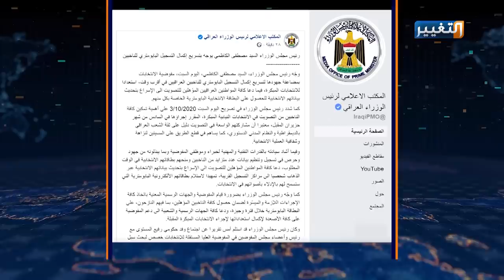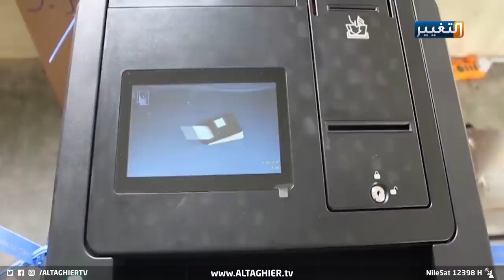الكاظمي يفتح صندوق نهاية الأزمات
التزاما ببرنامجه الحكومي، يكمل رئيس الوزراء مصطفى الكاظمي بدعوته العراقيين لتحديث بياناتهم الانتخابية العهد الذي قطعه على نفسه لكي يقطع الطريق على المسيئين من التخريب أمام تنفيذ انتخابات حرة ونزيهة.